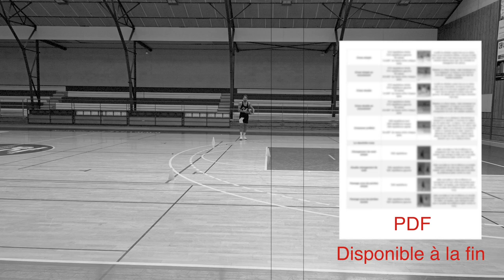COMMENT CROSSER AU BASKET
Te demandes-tu comment devenir un maître du crossover au basket, à la manière de légendes comme Allen Iverson, Tim Hardaway ou Kyrie Irving ?
Comment ces joueurs arrivent-ils à créer un espace ou à faire trébucher leur adversaire avec un seul mouvement habile de leur balle ?

Ce n'est pas un hasard, c'est une science.
Sur ma chaîne, je dévoile les secrets des meilleurs crossovers de l'histoire du basketball, des techniques de dribble, de feintes et de changements de direction qui font perdre l'équilibre à l'adversaire.

Je te guiderai à travers chaque étape pour améliorer tes crossovers et te transformer en une menace offensive incontournable sur le terrain.

De l'importance de l'équilibre, la vitesse, la précision et du timing, à l'analyse des mouvements emblématiques de joueurs comme Stephen Curry, James Harden et Chris Paul, ce sont des leçons inestimables que tout passionné de basket se doit de connaître.

Alors, es-tu prêt à décoder l'art du crossover et à devenir une véritable machine de feintes sur le terrain ? Rejoins-moi dans cette exploration passionnante du crossover au basketball !

On se retrouve sur le terrain !
Ensemble, dépassons les limites, ensemble, dominons le jeu.

—— DUNK ——
Dunker pour l’été☀️ toi aussi, c’est ici -50% :

—— QUI SUIS-JE ? ——

—— MES RÉSEAUX ——

—— ME CONTACTER ——

—— MONTAGE——
Par le meilleur des monteurs : POLTE

 —— PARTENARIATS  ——

Merci 🏀